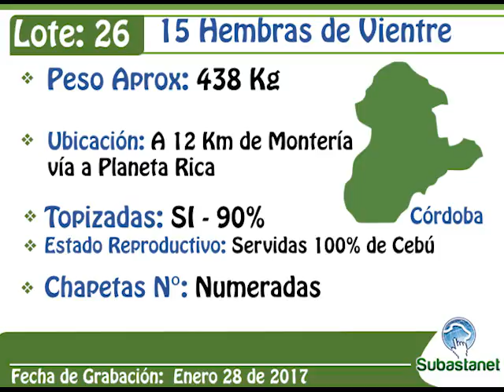LOTE 26 SubastaNet Febrero 01